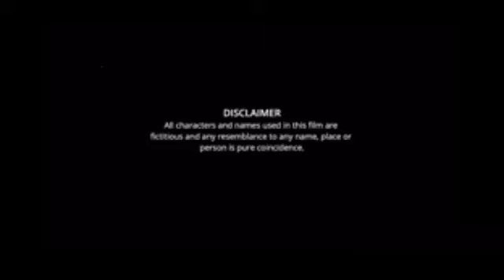Ogo Bideshini Movie facts | Ankush Hazra, Alexandra Taylor, Manashi Sinha, Shaantilal Mukherjee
প্রেমের গল্পে গলার কাঁটা জাঁদরেল এক মা!
এই যে ট্রেলার, জ্বলবে ফায়ার! দেখতে ভুলো না !! OgoBideshini An Eskay Movies Film starring Ankush Hazra,
Alexandra Taylor, Manashi Sinha, Shaantilal Mukherjee, Rajnandini Paul.
Cast-
Ankush Hazra,
Alexandra Taylor,
Manashi Sinha,
Shaantilal Mukherjee,
Rajnandini Paul

The film is directed by Anshuman Pratyush and produced by Ashok Kumar Dhanuka and Himanshu Dhanuka.

Producer - Ashok Kumar Dhanuka and Himanshu Dhanuka
Executive Producer - Hemant Agarwal
Story, Screen Play and Dialogue - Anshuman Pratyush and Prameet A Ghosh
Dop - Soumyadipta Vicky Guin
Music Director- Pratik Kundu
Editor - MD. Kalam
Art Director - Subhas Saha
Make Up Artist- Prosenjit Dey
Costume Designer - Sayantony Mukherjee
Post Production Head - Suchandra Bannerjee
Sound Designing and Mixing - Final Post
Sound Designer - Ayan Bhattyacharya
DI Studio - Final Post
Colorist - Prosenjit Banerjee
Vfx- Final Post
Location Manager (UK) - Vijay Gulwani
Associate Director- Amit Dey
Publicity Designing - Join The Dots
Social Media Team - Eskay Team
PR and Promotion - Eskay Team and Rudraksh